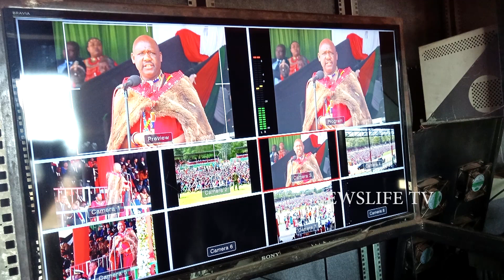KDF FINALLY HANDS OVER THE TEMPORARY BRIDGE TO NAROK COUNTY GOVERNMENT FOLLOWING UHURU ORDERS